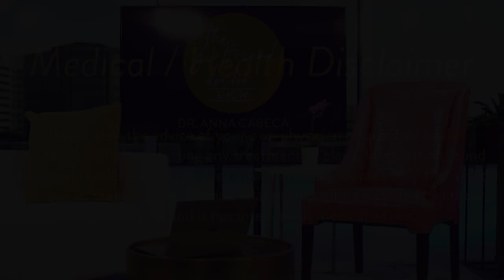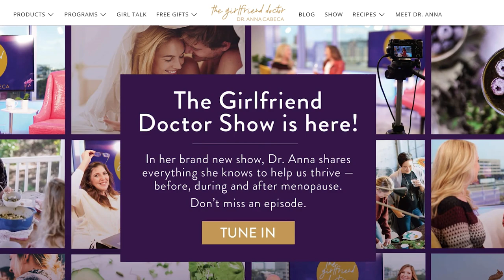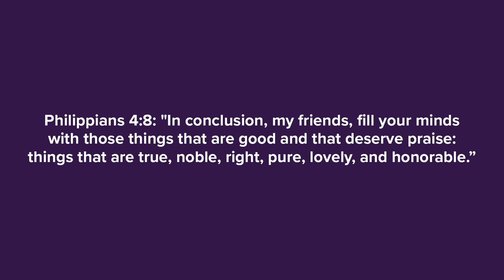11 | Detoxing the body and staying Keto-Green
I’m feeling it, are you? That desire to be healthier and happier than ever before?  I want this to be the year you shine your brightest, in every way possible – control your weight, balance your moods, increase your energy, and improve your clarity and focus. The best way to start is to completely reset your body and recharge your hormonal health with my Keto-Green detoxification plan. Are you with me?

In this week’s Show, I tell you all about what Keto-Green is, why it’s the path to a holistic and healthy detoxification plan, and how you can easily incorporate it into your life. You’ll learn:

-Why essential fats are the “balancing act” you need to achieve whole health, including that all-important gut bacteria diversity
-How to avoid carbs and gluten, and decrease your risk of obesity, heart disease, and diabetes
-Why there’s a healthy and an unhealthy way to do Keto (hint: Keto-Green is the right way!)
-How to alkalize your body with the right vegetables, herbs, and spices
-The difference between the “Dirty Dozen” and the “Clean 15”

Keto-Green is all about nourishing your body. You want to keep your skin, hair, bones, and muscles in top form. You want to be at your ideal weight now and for the rest of your life.  You want to really enjoy the foods you eat. I want all that for you too. This is not about deprivation. It’s about abundance. In this episode, I show you some of my favorite recipes, like Lemon Pepper Chicken, Jicama Wraps, and a super creative way to serve charcuterie in a jar!

All my meal plans are dairy-free, grain-free and gluten-free for a reason – my focus has always been on creating an approach that will help you achieve balanced digestion and hormonal health so that you can sail into the middle of life and beyond, vibrant and full of energy.

Start 2021 off the right way. This is the gift you give yourself. And while you’re at it, for just one dollar, join The Girlfriend Doctor Club NOW. Do the Keto-Green 16 Detox & Reset with me and our community. We’re waiting for you. Don’t miss another day.

Take the Hormone Toxicity Questionnaire

To make your own charcuterie board, or for more inspiration

Don't forget, The Girlfriend Doctor Club is coming in January!

*Always seek the advice of your own physician or qualified health professional before starting any treatment or plans. Information found here and results are provided for informational purposes only and is not intended to replace a one-on-one relationship with a qualified healthcare professional and is not intended as medical advice.

Dr. Anna Cabeca is The Girlfriend Doctor! She helps women before, during and after menopause thrive.  You can ask or tell her anything you would tell your best girlfriend if she was a triple board-certified Gynecologist and Obstetrician.